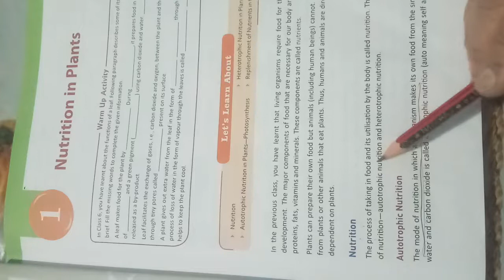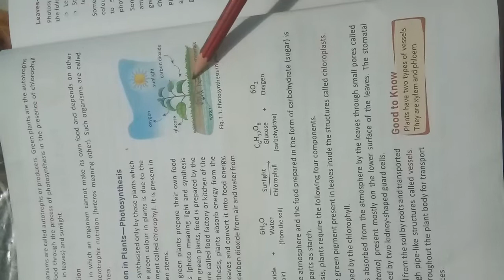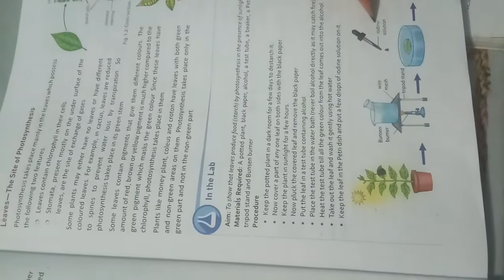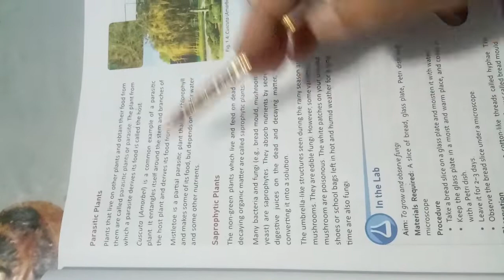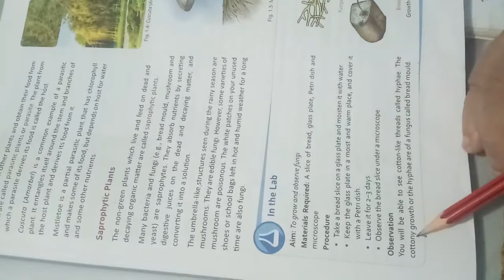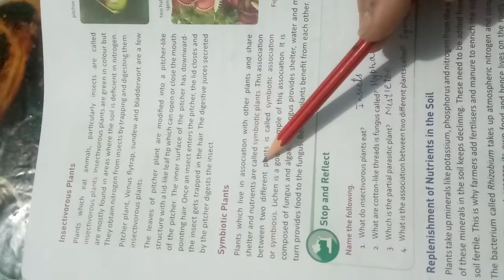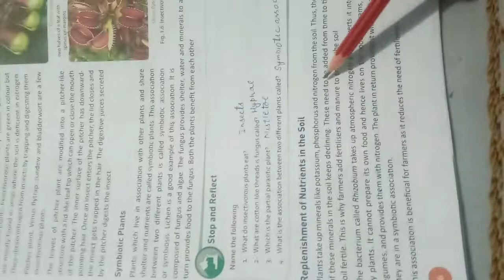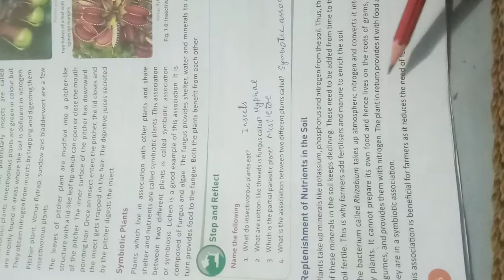Class 7 science chapter 1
Nutrients in plants